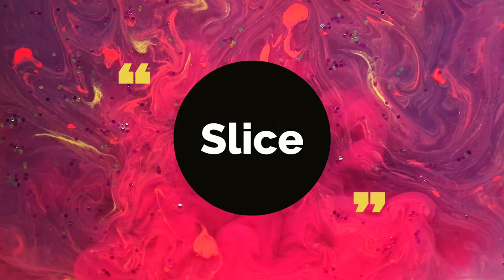10.10 [Lofi hip hop/chill beats]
📀Tema tipo Beat Versión (Lofi)
Encuéntralo Disponible aquí
📀Beat type theme version (LOFI)
Find it available here: